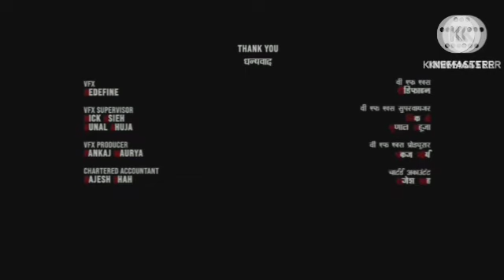Pathaan Review Explained Analysis & Facts HD | Shah Rukh Khan | Deepika Padukone | John Abraham